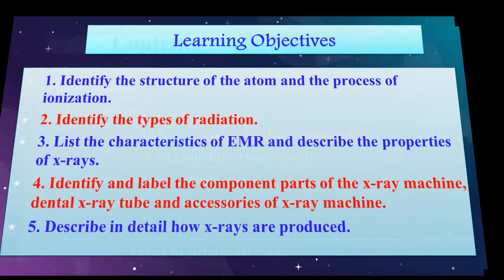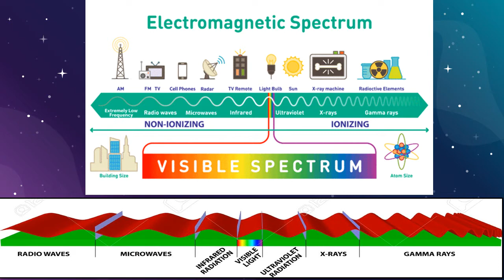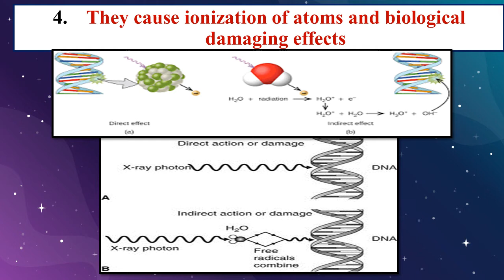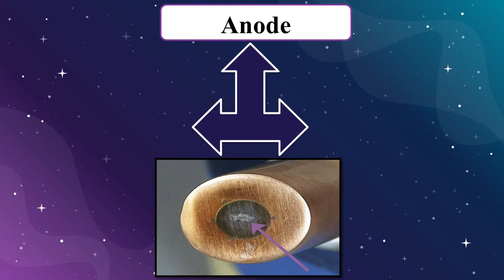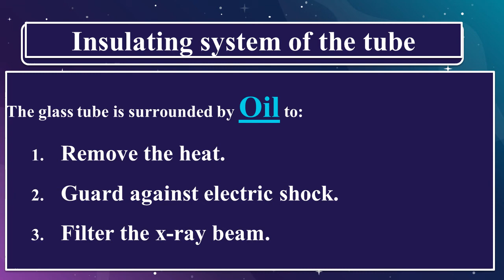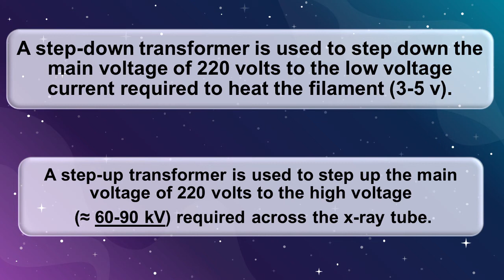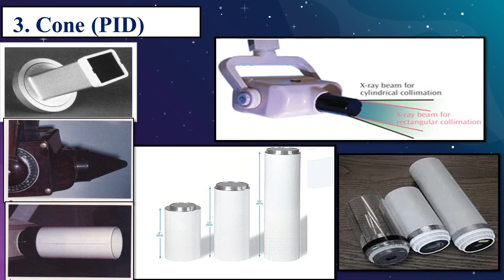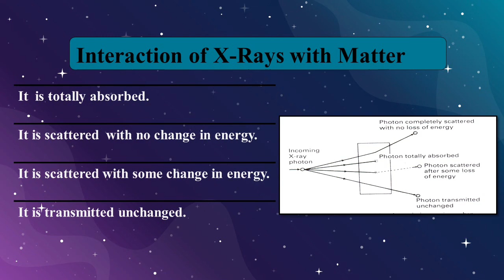Copy of Radiation Physics